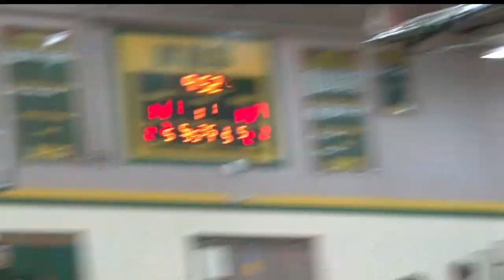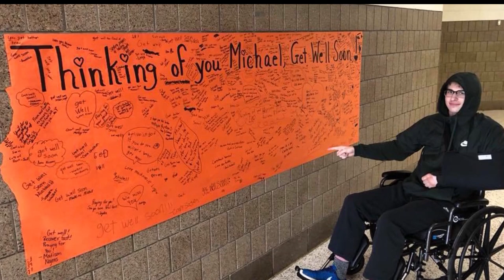Nevis’s Michael Landquist Makes Incredible Comeback After Serious Car Accident